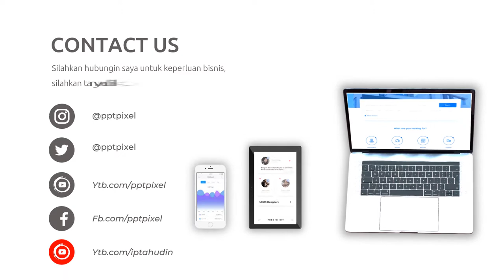Video Promosi Hotel, Perhotelan, Kamar, Penginapan, Promo, Liburan, Diskon, Menarik, Terbaik, Fasili